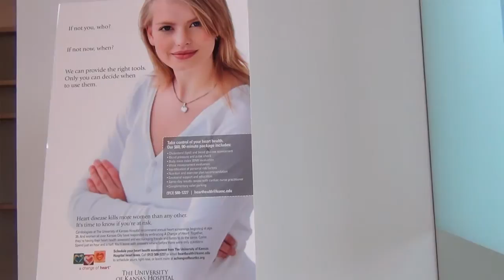Catalyst Award - Adelaide C. Ward